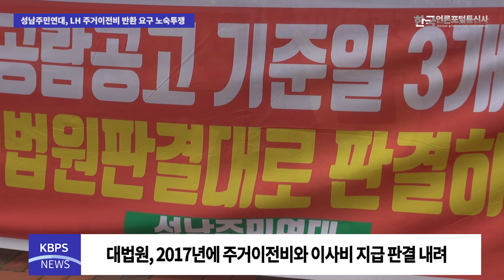성남주민연대, LH 주거이전비 반환 요구 노숙투쟁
성남주민연대(상임대표 박우형)는 지난 15일 수원지방법원 정문에서 LH(한국토지주택공사)에 주거이전비 반환을 요구하는 시위에 나섰다.

성남주민연대는 LH의 주거이전비 반환과 수원지법의 정당한 판결을 요구하며 지난달 18일에도 기자회견을 열었던 바 있다.

이 날 시위에는 성남주민연대와 본 도심 주민들이 참석, 다음날 오전까지 이어졌으며, 야간에는 노숙투쟁을 강행했다.

대법원은 앞서 2017년 10월 성남 재개발 2단계(신흥2·중1·금광1구역) 세입자 74명이 LH를 상대로 제기한 주거이전비 청구 소송에서 재개발구역 공람공고일 당시 3개월(2007년 10월 20일부터 2008년 1월 21일)이상 거주한 세입자에게 주거이전비와 이사비를 지급해야 한다고 판결했다.

성남주민연대는 현재 LH와 진행중인 주거이전비 소송에 대해 수원지방법원이 대법원 판결과 시행규칙 개정안을 근거로 신속한 판결을 내려줄 것을 촉구했다.

박우형 대표는 “LH가 위법적으로 성남시민들에게 주거이전비를 지급하지 않고 있다”며 “지난 대법원 판결 이후 주거이전비 지급을 약속했지만 이행하지 않고 있다”고 LH를 비판했다.

김승식(성남주민연대):재개발이 된다 그래서 쫓겨나다시피 했는데,
한 집에서 23년을 살았는데, LH에서는 그것을 인정하지 않는다.
김옥순(성남주민연대): 우리는 몸을 사라지 않고 우리의 정당한 권리를 찾기 위해서 1박 2일 텐트에서 묵을 것이다. 우리 서민들을 우롱하는 일이 없도록 (LH는 주거이전비를) 신속히 지급해주길 바라고 (수원지법은 정당한)판결을 내려주길 바란다.

성남주민연대는 15일 오후부터 8차 소송이 진행되는 다음날 오전까지 노숙투쟁을 강행하며, 수원지법에 정당한 판결을 요구했다. 수원지법의 판결과 LH의 행보에 대해 귀추가 주목된다.